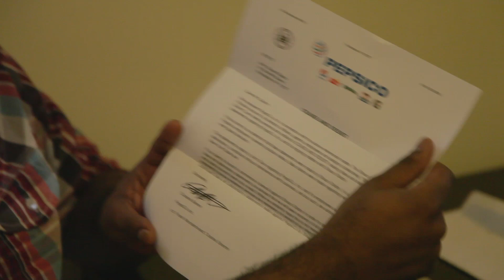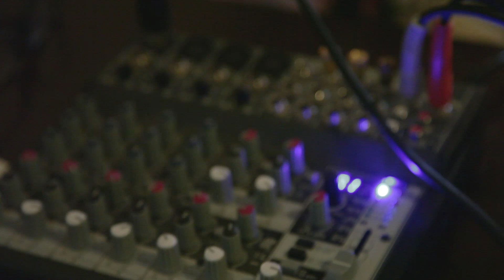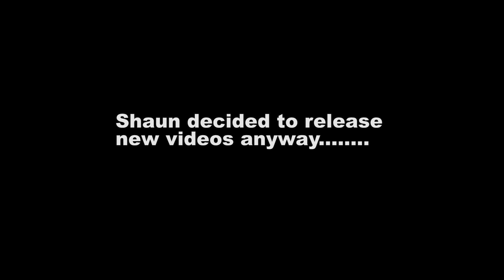The CEO of Pepsi - Cease and Desist (Behind the scenes)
Comedian Shaun Diston receives  a cease and desist letter from PepsiCo regarding "The CEO of Pepsi" web series.